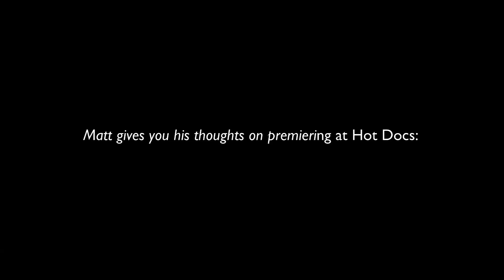FILMbutton Presents... Matt Gallagher, Director of 'Grinders'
Director Matt Gallagher talks about his new film 'Grinders' and his experience playing poker in the FILMbutton Lounge.

Video produced by FILMbutton in association with FTP MEDIA.